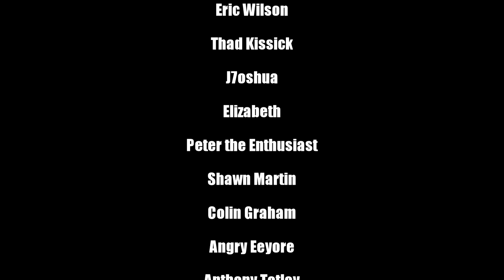Why Beetlejuice 2 Is the Most Unnecessary Sequel Ever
We have been waiting decades for Michael Keaton to reprise his role and put on the Beetlejuice make up to team up with Winona Ryder for this sequel. Was is worth the wait? Was there too much Hype? Will it be a fraction as good as Tim Burton's original classic? There's only so much time in one day so watch Adam do his laundry and talk about Beetlejuice Beetlejuice, the movie we either needed or didn't want at all.